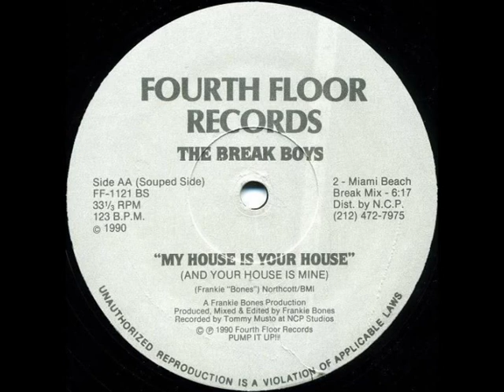The Break Boys - My House is your House (1990)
Fourth Floor Records - FF-1121